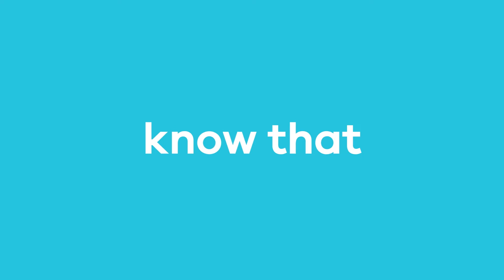We Make - Autism At Work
We believe that there is no such thing as disability. We believe that everyone just has "different abilities". That's why we partner with We Make. It's an organization dedicated to providing an awesome work environment for some very special people. We are proud to be associated with We Make & so incredibly fortunate that we get to partner with them.